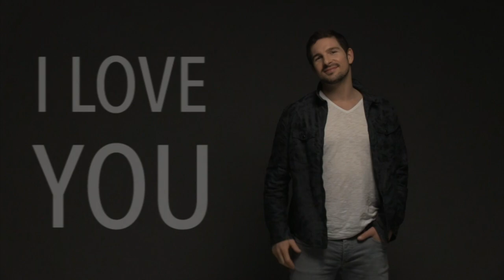HANDS DOWN - I LOVE YOU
This is a "sign language" tutorial. Actor and Trainer Benjamin Piwko from Hamburg teaches different lessons how to use sign language correctly. Lesson #1: I LOVE YOU.